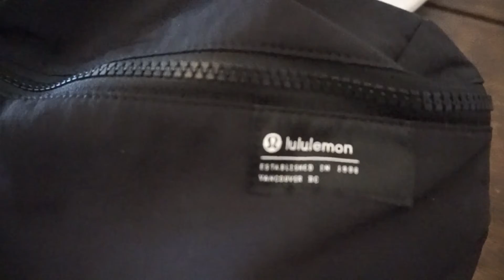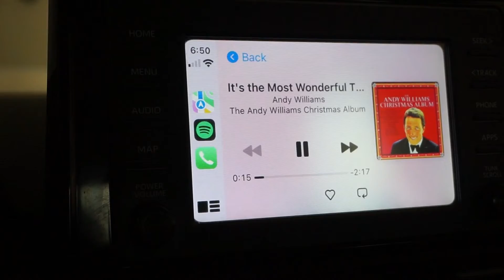STAY AT HOME MOM EXTREME CLEAN WITH ME DITL MOMMY VLOG! CLEAN WITH ME! DAY IN MY LIFE